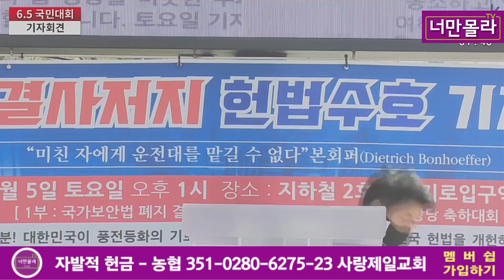국민특검단,잘들어라!김정은...2021 06 05 13 40 17